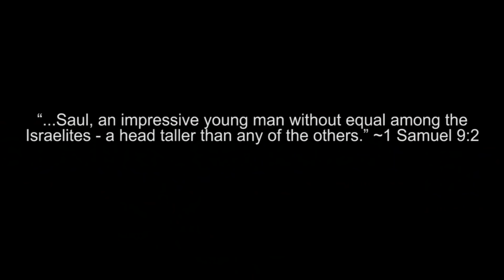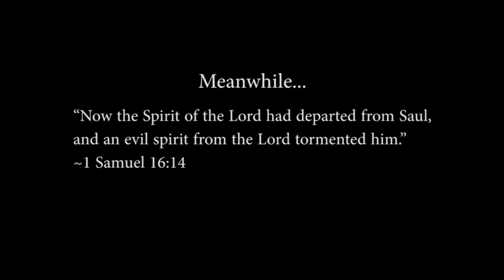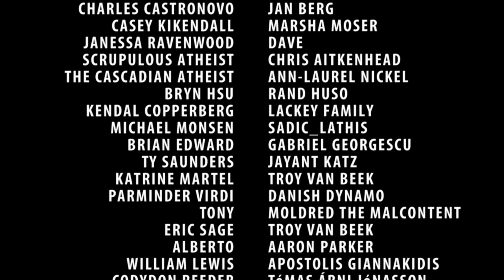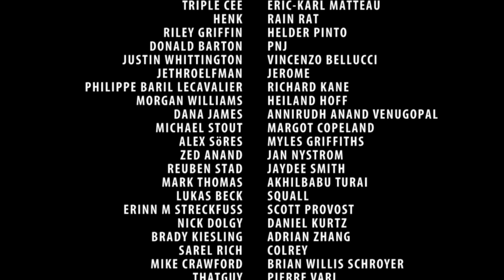King David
This is the beginning of King David’s story from the Bible, the books of Samuel. I’d like to animate the rest of the books of Samuel, but that would take an enormous amount of work, and not only would your support via Patreon be greatly appreciated, but would also attach your name to the project (DarkMatter Army or above).